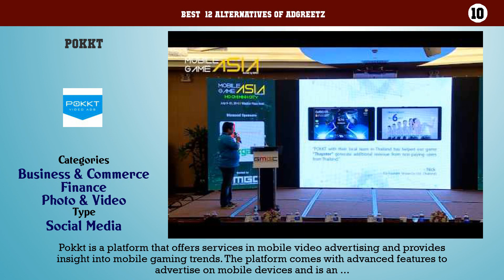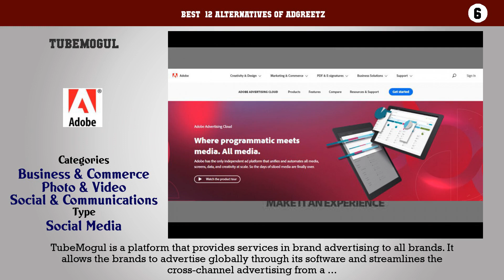AdGreetz | Best 12 Alternatives of AdGreetz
Best  12 Alternatives of AdGreetz

12. Selectable Media
11. ViralGains
10. Pokkt
9. Pulpix
8. YuMe
7. FuelX
6. TubeMogul
5. Telaria
4. AdColony Instant-Play
3. YouTube Advertising